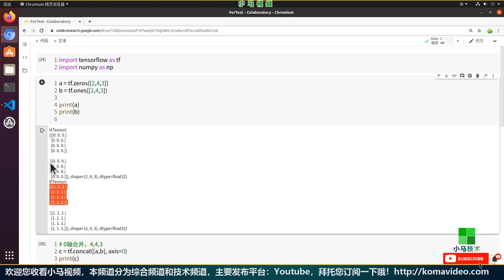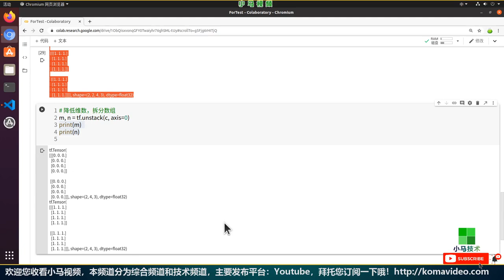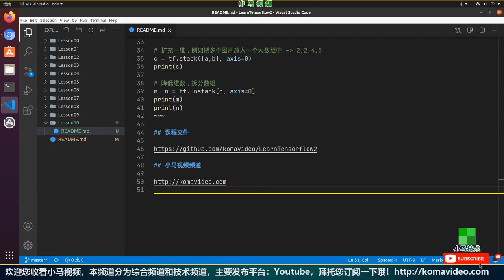【Tensorflow初学入门教学】数组的合并与拆分 - concat, stack, unstack, tensorflow2 p.10